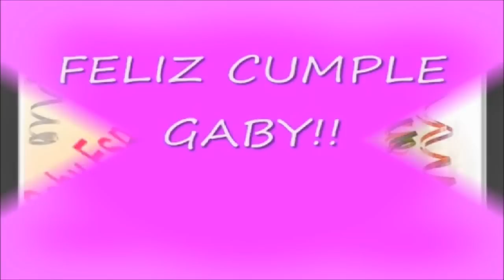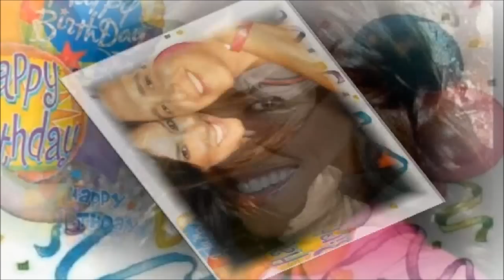* Feliz Cumpleaños Gaby Espino * 15/11/10